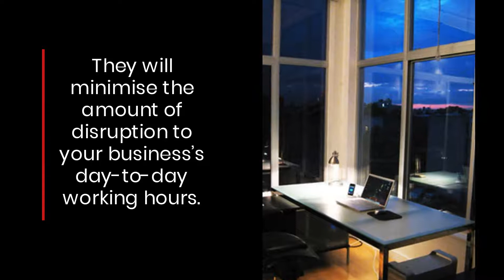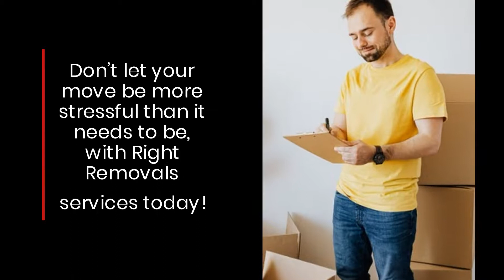Get Smooth Home & Office Moves With Expert Movers In Enfield, London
Are you looking to move in or out of Enfield? Do you want to find a professional removal company that has local area knowledge and offers the best services in the London region? for move information.